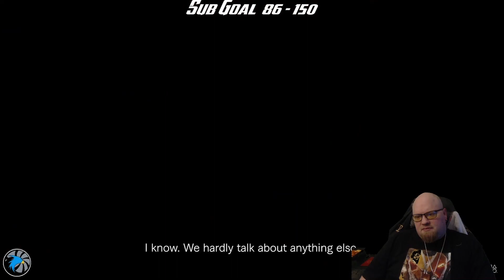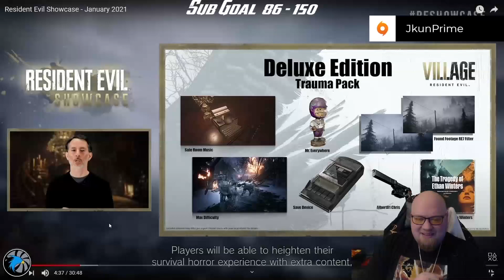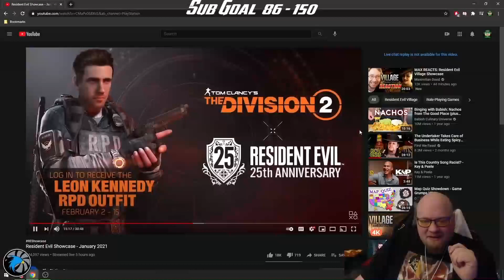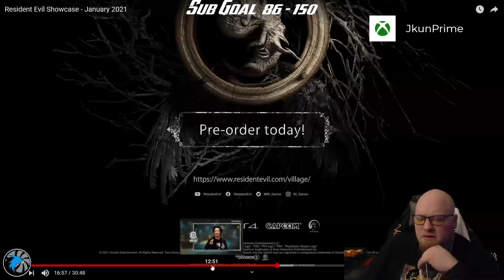Jkun Reacts - Resident Evil Village Showcase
Follow Dynamik Focus - @dynamicfocus